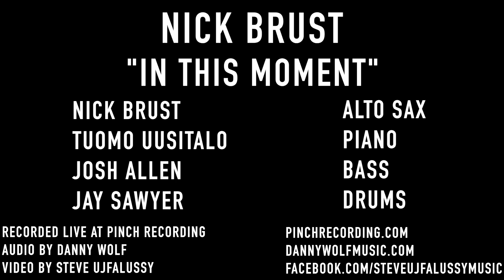Nick Brust Quartet - In This Moment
'In This Moment' by Nick Brust

Nick Brust, sax
Tuomo Uusitalo, piano
Josh Allen, bass
Jay Sawyer, drums

Recorded, Mixed, and Mastered Live At Pinch Recording May 2017
by Danny Wolf
Video by Steve Ujfallussy